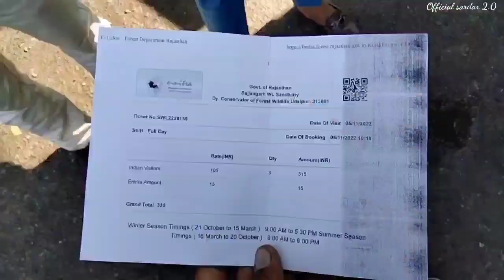Dhamal Film Shooting location ।। धमाल फिल्म की शूटिंग यहाँ हुए थी ।।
Location - Sajan gard fort udaipur